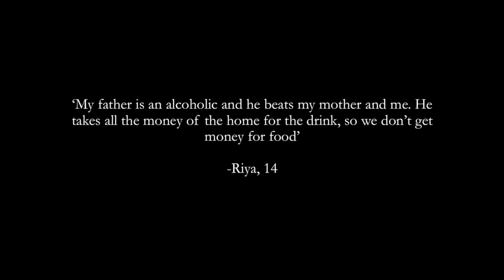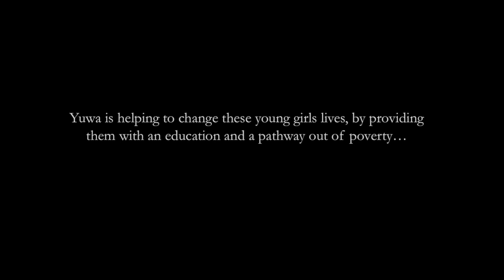A Drop In the Ocean || Yuwa Documentary Clip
An AIF and Open Journal documentary coming soon…

Spending the Christmas period with the girls at Yuwa, playing football and giving out gifts, was one of the most rewarding and life changing experiences for all of us in the AIF team. We arrived in Ranchi very nervous and on edge, not knowing what to expect. From the moment we got there, each and every single one of the girls welcomed us with so much love and warmth. They made us feel safe and welcomed us with open arms. The smiles, laughter and non stop banter is something we will never forget.-

It’s safe to say that we left Ranchi with 450 new best friends. All of whom have left a long lasting impression in our hearts--
However, behind all the fun and laughter is a malevolent darkness that haunts each one of these girls. All of whom have stories that are unimaginable to most of us.

The AIF documentary aims to show how Yuwa is empowering these girls to choose their own futures. How they are giving a voice to the once voiceless, and providing a foundation from them to bounce from.